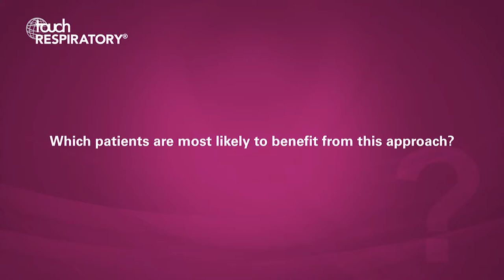Henrik Hansen, ERS 2019 – Pulmonary Tele-rehabilitation Versus Conventional Rehabilitation (Part 2)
We met Henrik Hansen, from National University Hospital, Copenhagen, Denmark, at ERS 2019 to discuss his study results – 1-year follow-up of pulmonary tele-rehabilitation versus conventional pulmonary rehabilitation.

Questions
1. Could you tell us a little about your recent clinical trial investigating tele-rehabilitation? (0:05)
2. Which patients are most likely to benefit from this approach? (3:00)
3. What further studies are needed before this approach can be routinely adopted? (3:51)

Speaker disclosures: Henrik Hansen has received personal grants from the Danish Lung Foundation (Charitable funding), Telemedical Center Regional Capital Copenhagen (governmental funding), TrygFonden foundation (Charitable funding). The Grants covered expenses conducting the trial, salary and University fee for the PhD education.

touchRESPIRATORY.com is an independent information resource supporting physicians, clinicians and leading industry professionals in continuously developing their knowledge, effectiveness and productivity, via free-to-access content in multimedia formats.

Filmed at the European Respiratory Society (ERS) International Congress 2019, Madrid, Spain.